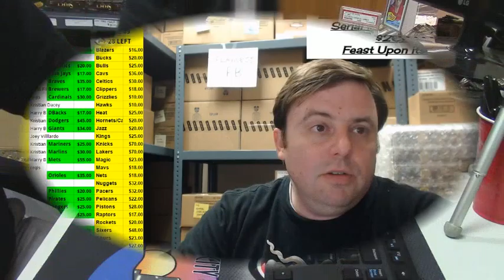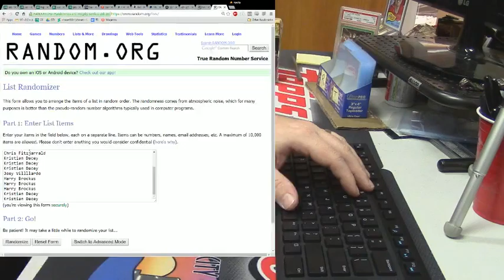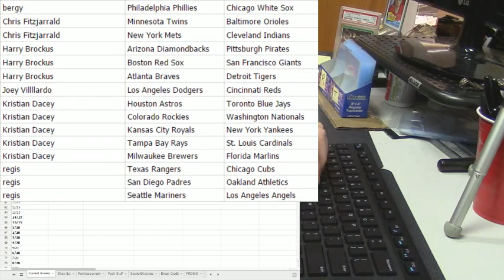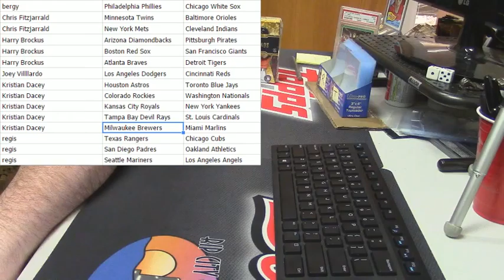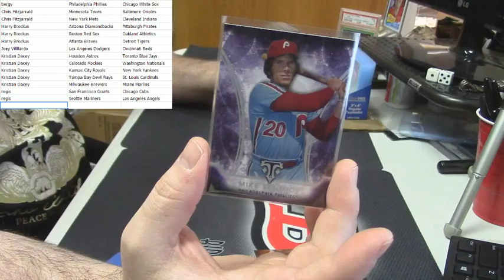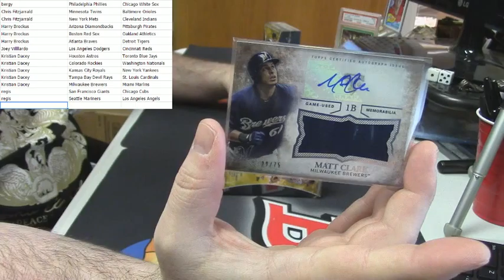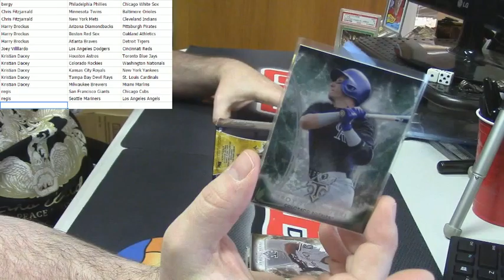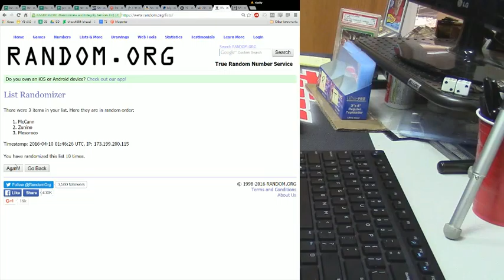2015 Triple Threads Baseball Filler Random Teams